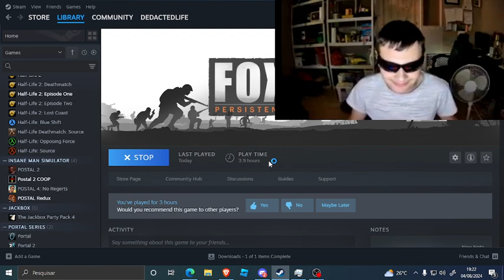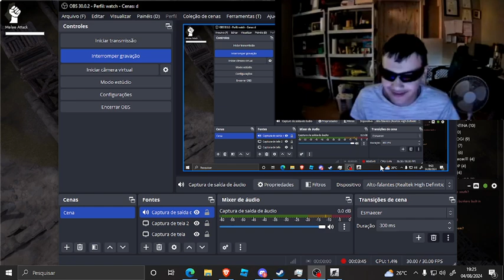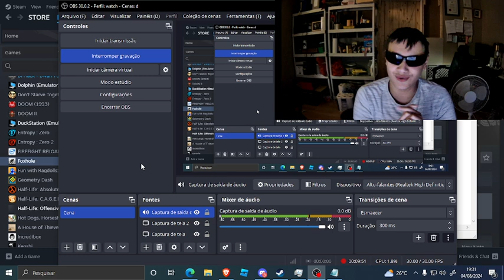DrRespectful makes a foxhole video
Make sure to check out what's inside the stripe club in GTA 5, no age-restriction!

acted by Klosuye
Recorded by @testingaccstuff